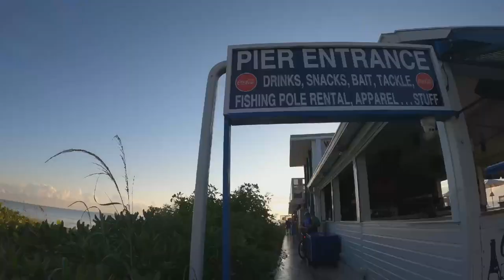Pesca de Pez Aguja\Blue Runner y Amberjack en Puentes de la Florida!! Usando Carnada viva Jiníguaro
Hola a todos mis amigos pescadores: en este nuevo video les enseño una Pesca de Pez Aguja\Blue Runner y Amberjack en Puentes de la Florida!! Usando Carnada viva Jiníguaro.